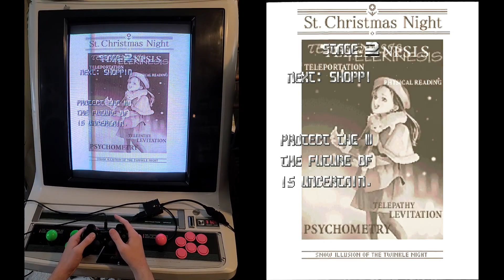ESP Ra.De. (エスプレイド) - CAVE Arcade PCB - Full Run ALL Clear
Here is my first quick and dirty clear of ESP Ra. De. (エスプレイド) playing on the original PCB.  Pretty fun game and contains perhaps some of CAVE's best pixel art and animation of their entire library.   In the future I would like to come back and play the PS4 version since it has some extra content like a new True Last Boss.

Stage Listing:
00:00 - Intro / Stage 1 - Houoh High School
04:00 - Stage 2 - Bay Area
06:53 - Stage 3 - Shopping Mall at Night
09:43 - Stage 4 - Wangan Subway Line
13:11 - Stage 5.1 - Yaksa Strong Hold
16:45 - Stage 5.2 - Inside Strong Hold
18:12 - Final Boss + Ending